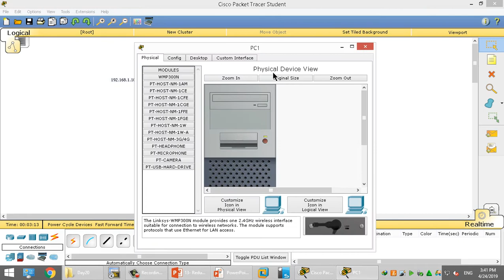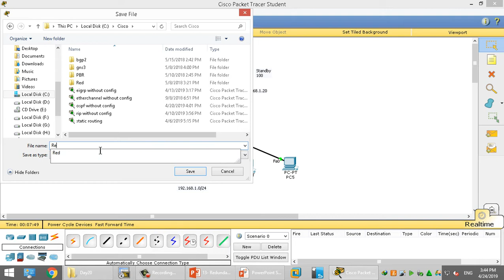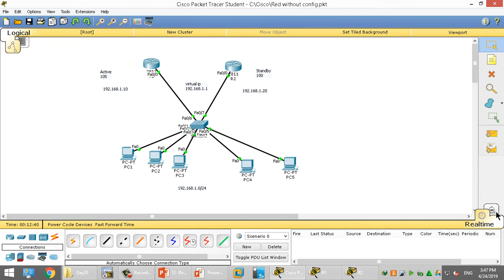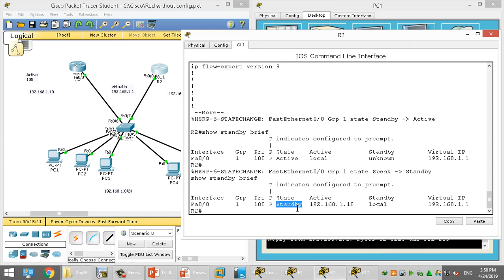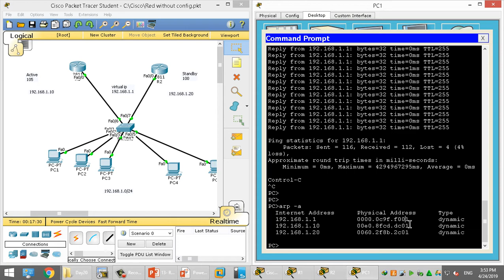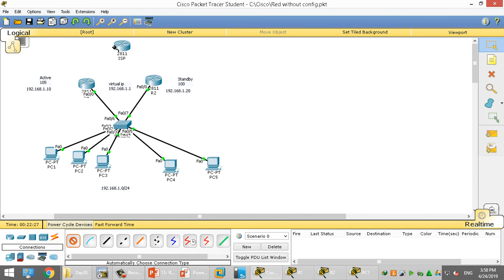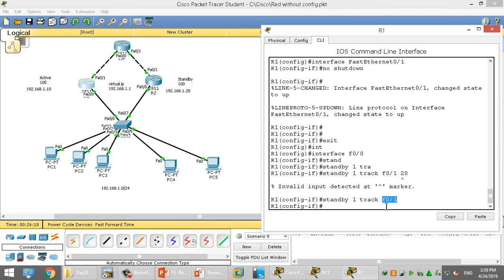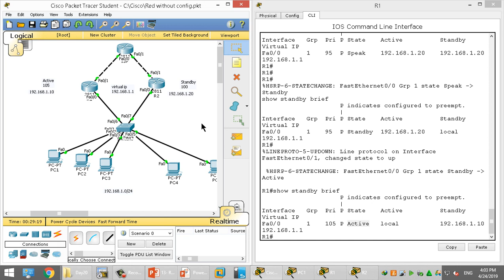Video No. 071 HSRP Lab